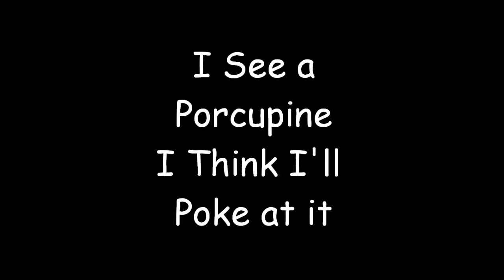Don't go poken at a Porcupine - One of Lifes Lessons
A short video of what happens when you go poken at a porcupine. Not a good idea! You might end up with a quill in your eye!